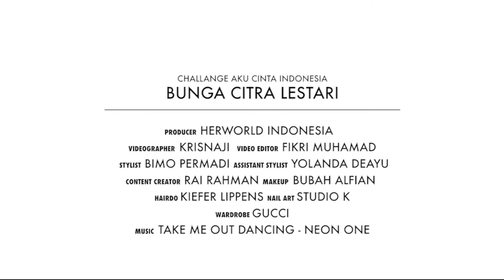BCL Jawab Kuis Seputar 'Aku Cinta Indonesia'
Agustus menjadi momen perayaan kemerdekaan Indonesia. Beberapa waktu lalu, kami menantang Bunga Citra Lestari untuk ikut kuis 'Aku Cinta Indonesia' dengan menjawab beberapa pertanyaan dari mulai sila Pancasila hingga siapa pencipta lagu Indonesia Raya.
Producer Herworld Indonesia
Videographer Krisnaji
Video editor Fikri Muhamad
Content creator Rai Rahman Indra
Photographer Wong Sim
Stylist Bimo Permadi
Asst stylist Yolanda Deayu
Makeup Bubah Alfian
Hairdo Kiefer Lippens
Nails Studio K
Wardrobe and accessories Gucci